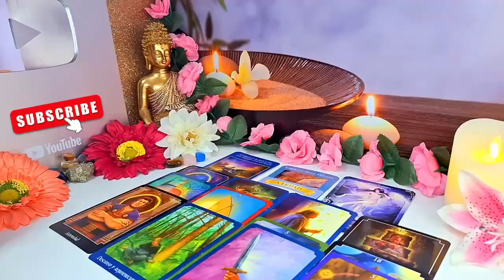LEO, YOU ARE GOING TO BATH WITH MONEY 🛁💰 TREMENDOUS BLOW OF LUCK 🍀😱💥 OCTOBER 2024 TAROT